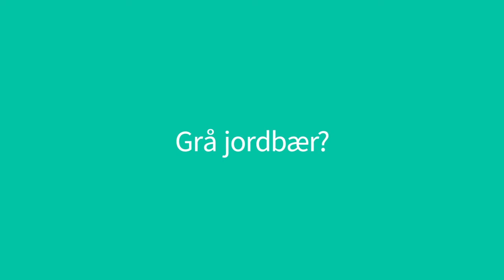Optisk illusion: Grå jordbær?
Hvilken farve har jordbærerne?